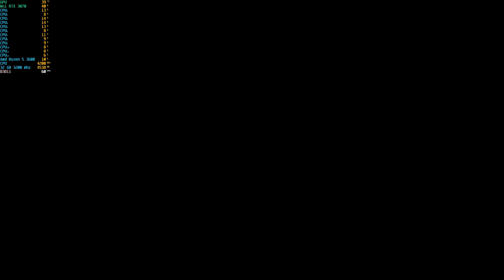Outward Gameplay Test RTX 3070 + Amd Ryzen 5 3600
Hello everyone

Today a simple test on outward, the game is blocked at 60 fps.

SETUP:

► CPU: Amd Ryzen 5 3600
► GPU: RTX 3070 Msi Trio Oc
► MB: MSI B450 A pro Max
► RAM: PNY 2 X 16 GB 3200 Mhz
► HDD: Seagate Barracuda 2 x 2 To 7200 RPM
► OS: Windows 10
► CASE: Thermaltake Versa N24 Alpha
► MONITOR 1: Samsung Qled 2560x1440 Odyssey 31"5 240Hz
► MONITOR 2: MSI Optix Led 2560x1440 27" 144Hz
► MONITOR 3: MSI Optix Led 2560x1440 31"5 165HZ
► MOUSE: Razer Naga Trinity x2
► KEYBOARD: Razer Blackwidow Elite
► HEADPHONES: Razer Kraken Ultimate
► SPEAKERS: Razer Nommo Chroma
► CONTROLLER: PS4 & PS5
► WHEEL: TX Racing Wheel Ferrari 458 Italia Edition
► SUPPORT: GT Omega
► GIANT MOUSEPAD: WOW Demon Hunter
► DESKTOP TABLE: Led Coregameur Noir
► ERGONOMIC CHAIR: KLIM Esports Black Version